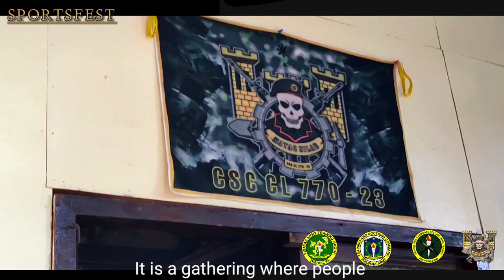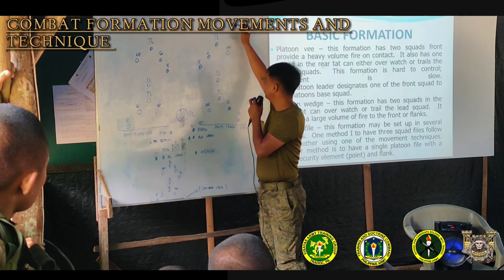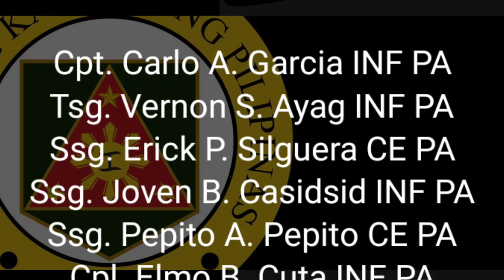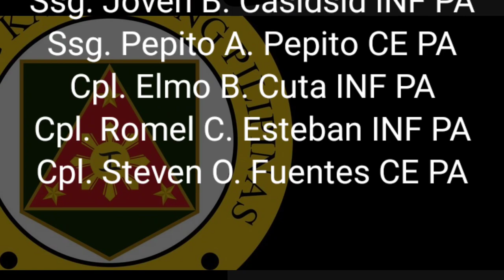October 8, 2023